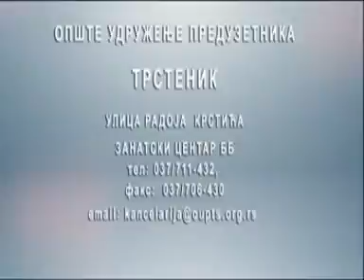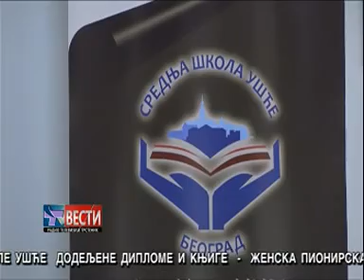VESTi 23 06 2019